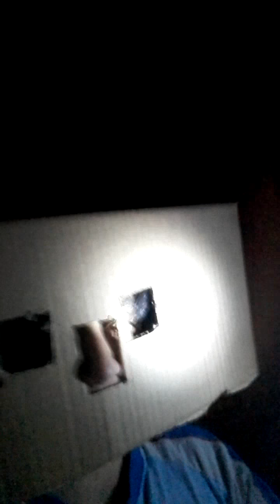Nos faltan muchos capítulos y temporadas